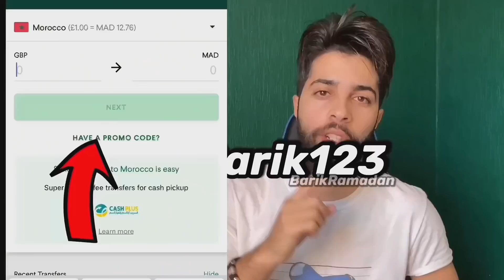شكون اللي جاي من عائلة لويز ان شاء الله 😍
اسرع و احسن طريقة باش تسيفط فلوسك من اوروبا، كندا و الولايات المتحدة الامريكية من الهاتف ديالك من الدار لحبابك فالمغرب فابور… و يمكن ليك تستعمل هاذ الكود برومو (barik123) باش تاخد 5 اورو فابور 😍 يمكن ليك تقوم بتحميل التطبيق دابا taptapsend من هاذ الرابط اسفله بالتوفيق 😍☺️

برومو كود باش تزادك 5 اورو :
Barik123
BarikRamadan